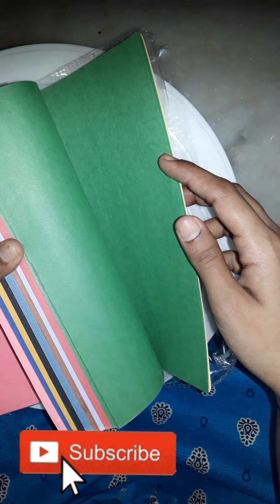🗂📂unboxing 100 pieces A4 sheets just 155 rs from meshoo📋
@ess_dommy 🗂📂unboxing 100 pieces A4 sheets just 155 rs from meshoo📋
About

Hello Dear Friends/Viewers, This is my channel @ess_dommy It focuses on how health and beauty can be attained the natural way via homemade remedies and recipes.Natural homemade remedies & recipes for health,skin,hair and beauty problems&unboxing what i got from online will be shared here. Please SUBSCRIBE ❤️🙏🏻🙏🏻🙏🏻❤️ My YouTube Channel ."ess_dommy" HIT The Bell Button 🔔 My Videos 👍 SHARE With Your Friends And Family Members 💕💕💕💕💕💕💕💕💕💕💕💕 DISCLAIMER : The information provided on this channel and it's videos is for general purpose only & shouldn't be considered as professional advice .We are not licenced professional so make sure with your professional consultant.Please always remember, products that work for me,may not work for you.Always try & either get a sample or test them out before using. Lets Be Friends From Hearts 💕